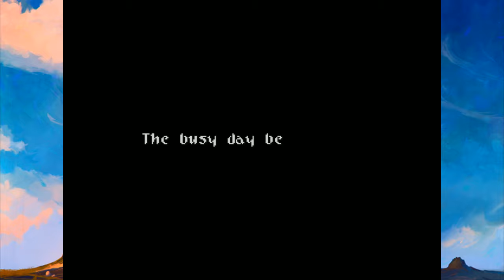Wild arms day 3 with Mith